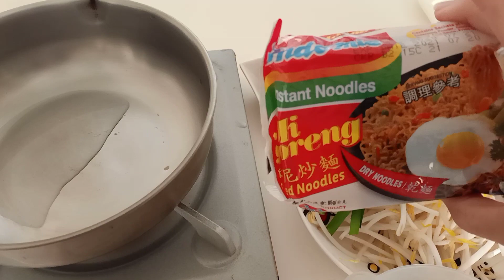How to make your instant Noodles (me Goreng) Healthy and yummy😋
hi guys do you like eating instant noodles?
hmm.. me, sometime yes but i make sure it not just instant noodles as it self,you can make it more a little bit exciting,you can add more vegetables and egg to make it healthy,
so guys you try it!so yummy im sure you will loved it 👍😋🙏